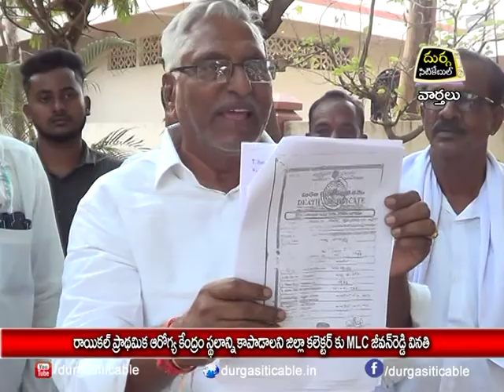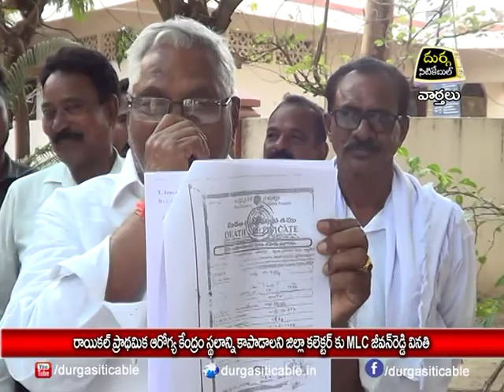19.4.22| DSC |Jagtial|రాయికల్ ప్రాథమికఆరోగ్యకేంద్రం స్థలాన్ని కాపాడాలని కలెక్టర్ కు MLC జీవన్ వినతి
| Durga Siti Cable | News |రాయికల్ ప్రాథమిక ఆరోగ్యకేంద్రం స్థలాన్ని  కాపాడాలని కలెక్టర్ కు MLC జీవన్ రెడ్డి వినతి